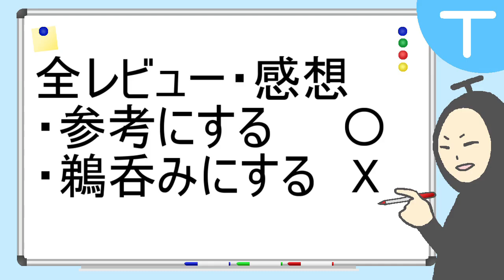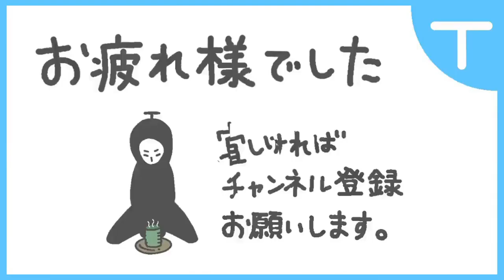【SAOAL】正直な感想(60時間プレイ)【中間感想】【ソードアート・オンライン アリシゼーション リコリス】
正直な感想シリーズ(SAOAL)・中間感想になります。